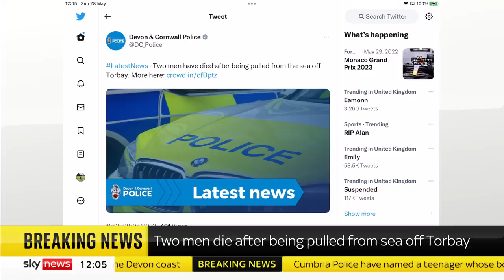Two men die after being pulled from sea off Devon coast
Two men have died after being pulled from the sea off the coast of Devon.

One man was declared dead at the scene and the other man died after being taken to Torbay District Hospital.